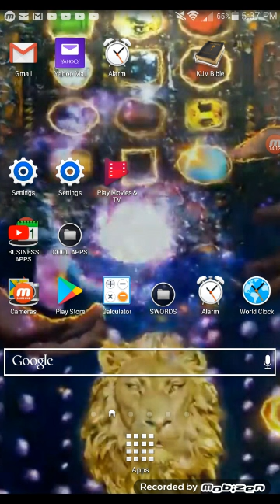Love the Lord Not The WORLD